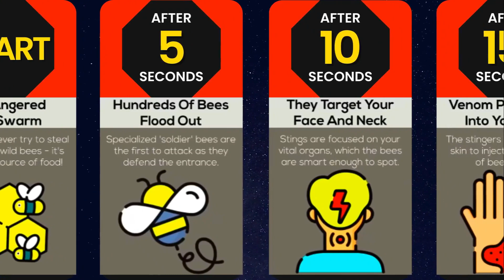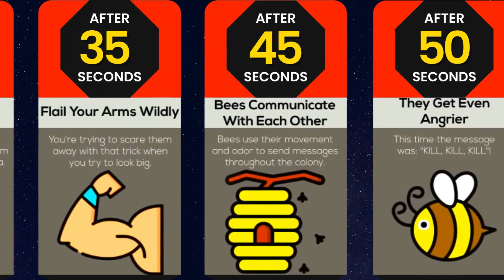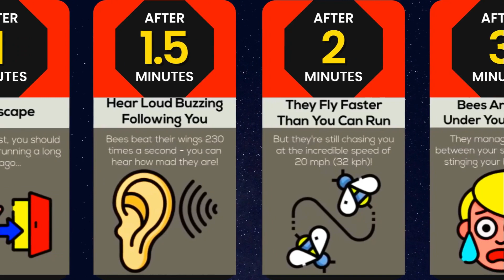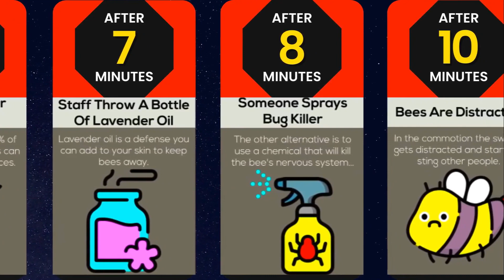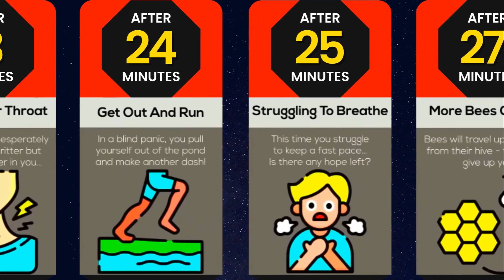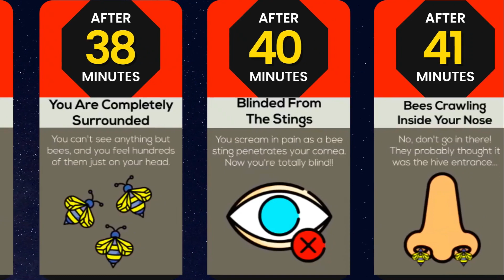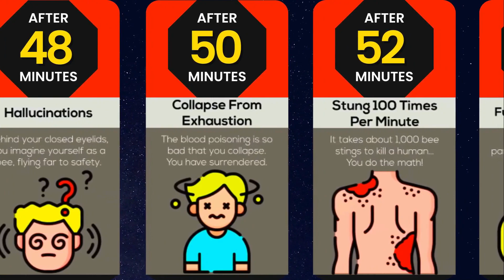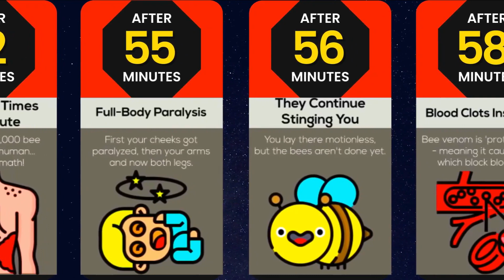And If You Were Stung Nonstop By Bees? | COMPARISON VIDEO - TIMELINE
Hello, In this timeline video, we show you what would happen if you were stung non-stop by bees.

Stay until the end of the video, you will be surprised what can happen.

⚠️ This probability comparison/comparison video is based on relevant sources and community discussions.

All numbers and facts listed might not be up to date, valid, or in any specific order.